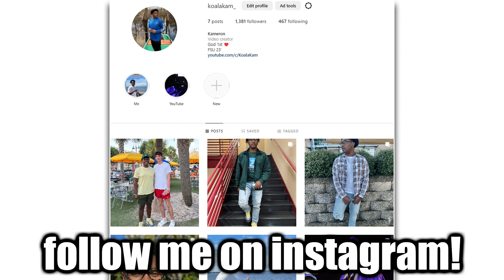Eslabon Armado & Peso Pluma - Ella Baila Sola - Reaction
Finna go get that passport frfr